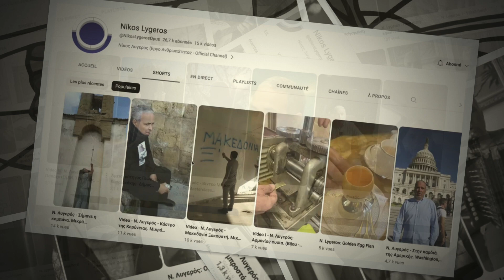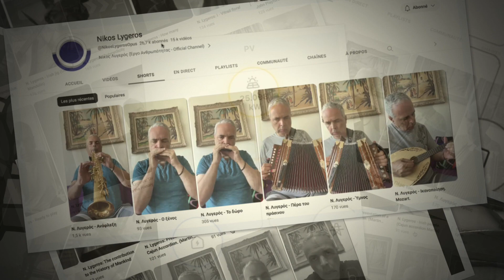Ν. Λυγερός - e-Μάθημα: Ελληνική Καινοτομία. 08/06/2023